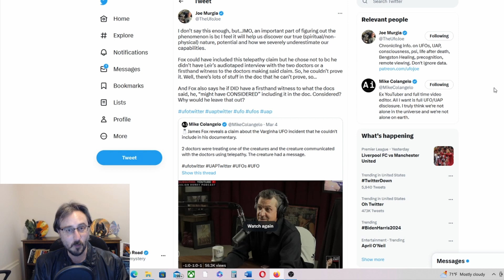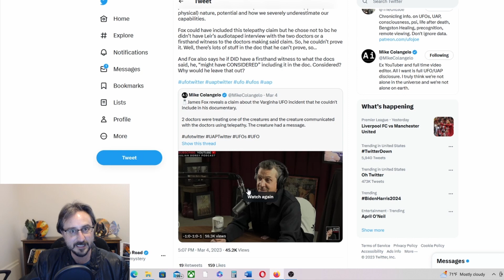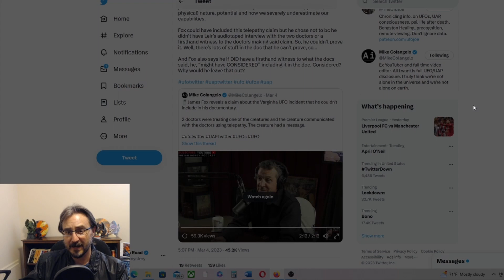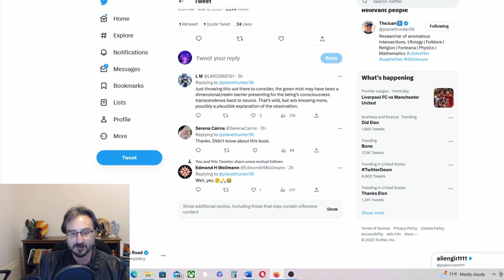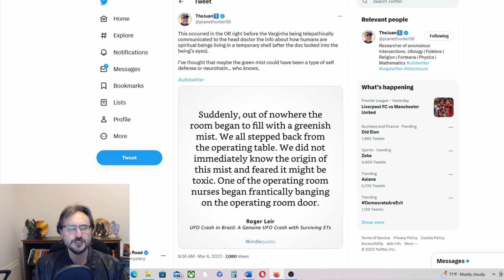The Varginha ALIENS SPOKE! says James Fox